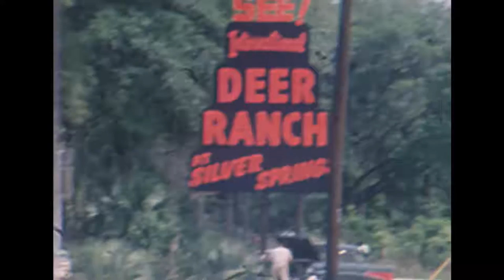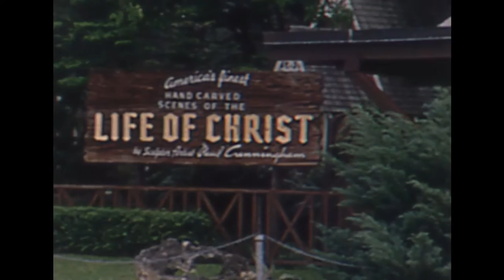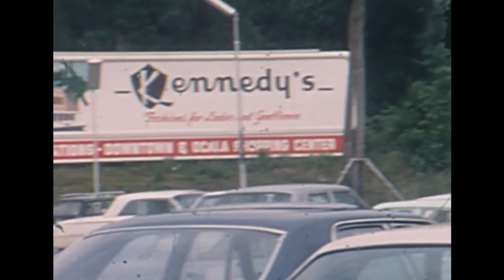1970 Road Trip Part 6 - Silver Springs & Six Gun Territory - Ocala, Florida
Part 6 of film shot by my grandfather on a road trip in 1970. This part features Silver Springs and Six Gun Territory in Ocala, Florida. The film also briefly shows a Howard Johnson's which is now the Silver River Inn.